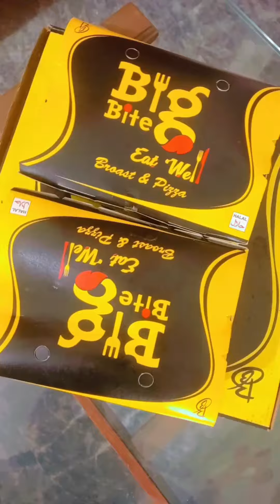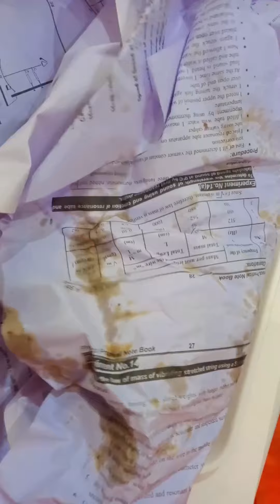Happy Birthday Bhabhi 🥳Bhabhi's First Birtyday With Us 😍Birthday Vlog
Happiest Birthday Bhabhi
Bhabhi's First Birthday With Our Family
Newly Wed Bhabhi
Birthday Decore At Home
Chocolate Cake For Birthday Party
Birthday Bash
BIRTHDAY WISHES
BIRTHDAY VLOG
Birthday Surprise
First Surprise for Bhabhi At 12am
Fun with Family
Reviews And Vlogs By Zunaira Rajpoot